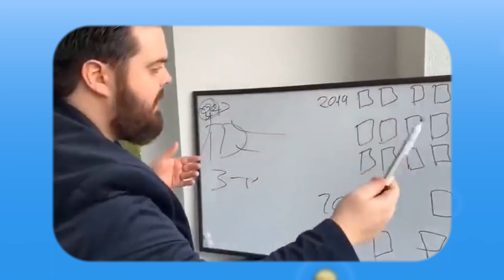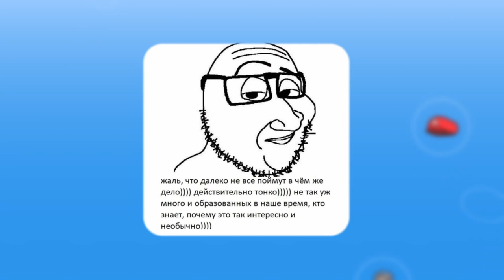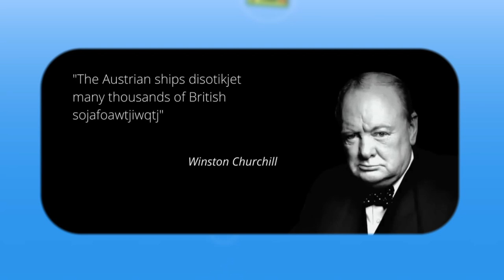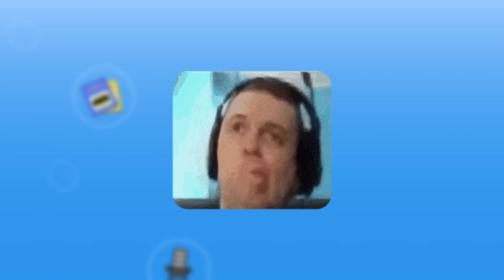Почему дубляж лучше оригинала, и за что мы его любим?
Есть много тем, споры вокруг которых идут уже давно и будут идти еще долго, а может и всегда. Apple или Android, ПК или консоли ну и другие гарантированные способы устроить срач где угодно и когда угодно. И одной из таких тем является спор о том, как смотреть фильмы и сериалы и как играть в игры: с оригинальной озвучкой или с переводом?

Изучив десятки видосов и статей, прочитав сотни комментариев и потратив годы на размышления, я пришел к выводу, что просмотр фильма или прохождение игры с оригинальной озвучкой считается более правильным и даже элитарным. Если ты хочешь выделиться среди серой массы, то по возможности выбирай только оригинал.

Думаю, аргументы в пользу оригинальной озвучки вам уже знакомы. Их несложно найти, и они кажутся логичными, здравыми и полностью справедливыми. Но вы когда-нибудь пробовали найти аргументы в пользу противоположной точки зрения?

Мне показалось, что найти мнение в защиту локализаций гораздо сложнее, чем их критику, так что я решил побыть адвокатом. Я попробую объяснить, почему адаптация и локализация игр и фильмов может быть гораздо лучше оригинала и даже приведу примеры. Ну и просто порассуждаю о том, что может дать перевод, и чего не может дать оригинальная озвучка тем, для кого язык оригинала не родной.

Спасибо за поддержку рублем: Педро Паскаль любит тебя, Sneja, Maria_SK, David loner, Севда Гурбанова